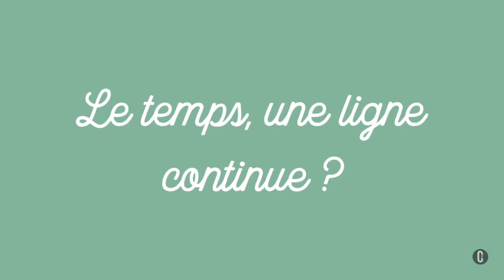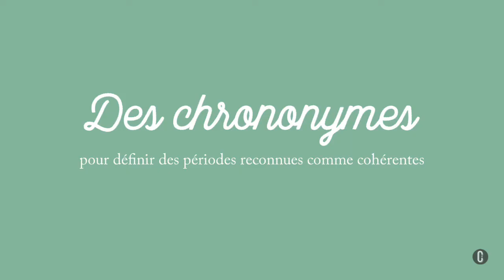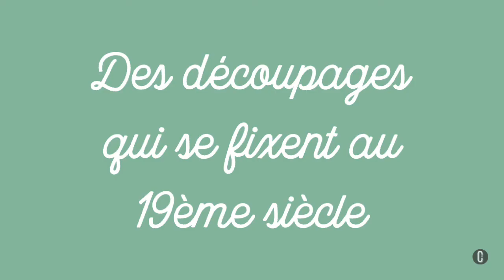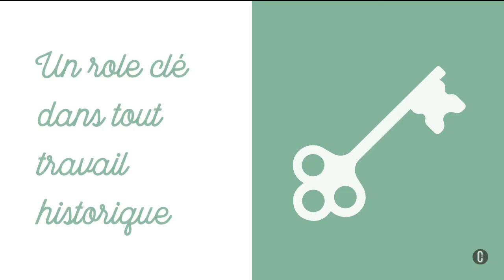2nde - Découper le temps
Vidéo du chapitre introductif de Seconde
La Classe d'Histoire